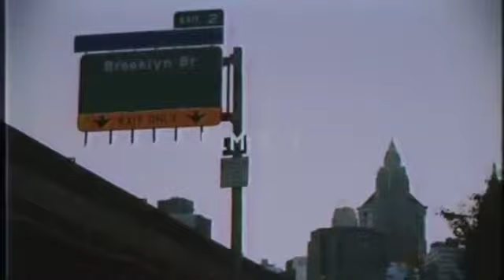REVERSED G-Eazy & Halsey - Him & I (Official Music Video)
G-Eazy & Halsey - Him & I (Official Music Video)